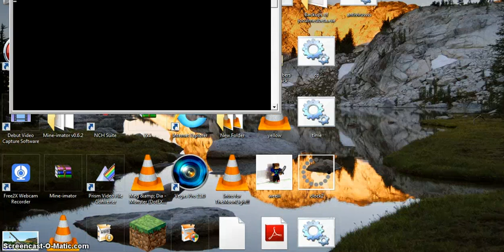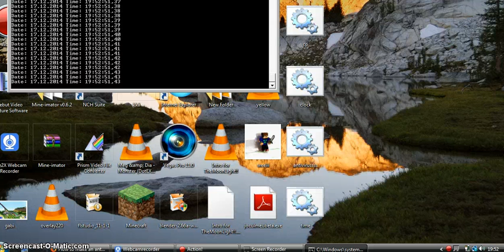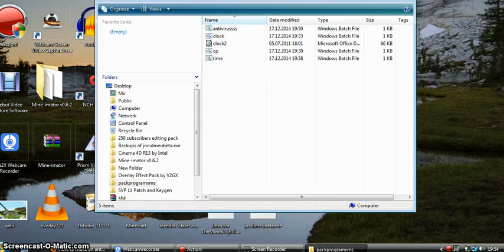Cadou de la Mos Weeiii :))))))))